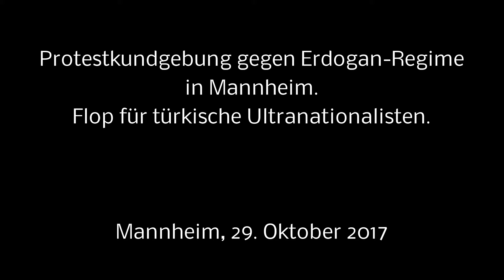Flop für türkische Ultranationalisten - Statement von Roland Schuster, DIE LINKE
Protestkundgebung gegen Erdogan-Regime in Mannheim:
Flop für türkische Ultranationalisten

Mannheim. Am Sonntag, 29. Oktober 2017, demonstrierten 120 KurdInnen, Linke, türkische Linke und AntifaschistInnen auf dem Mannheimer Schlossplatz gegen 150 türkische Rechtsextreme und Ultranationalisten. Letztere hatten angekündigt, bis zu 1000 Menschen auf dem Alten Messplatz zu versammeln, um ihre Solidarität mit der Türkei und dem türkischen Präsidenten, Recep Tayyip Erdogan kundzutun. Doch es kam nur eine überschaubare Menge, überwiegend aus anderen Städten. Aus Mannheim sollen weniger als 30 TeilnehmerInnen da gewesen seien. Ein Flop für die Ultranationalisten.